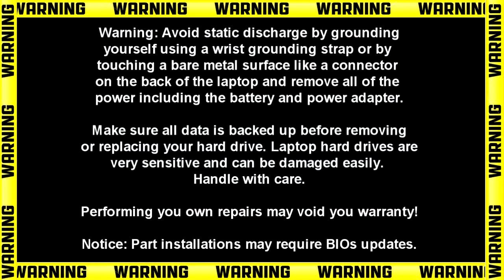Dell Precision M6700 (P22F001) WiFi Switch How-To Video Tutorial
This Precision M6700 video repair tutorial was brought to you